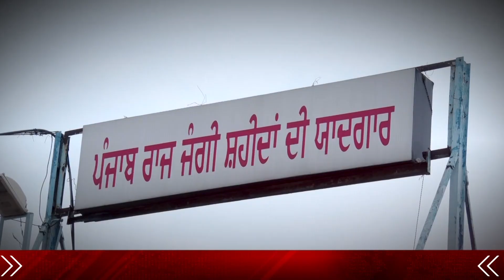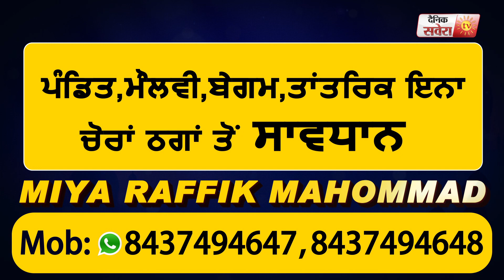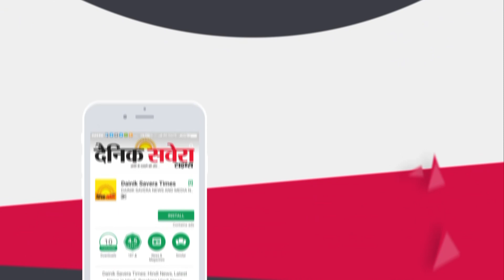Jalandhar की महिला Congress प्रधान Jasleen Sethi बड़े नेताओं से हुई परेशान